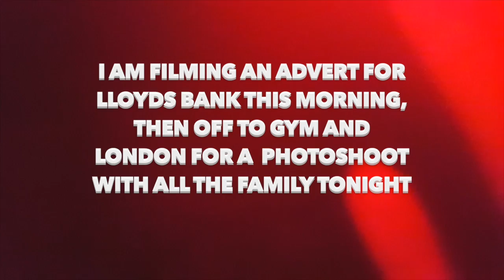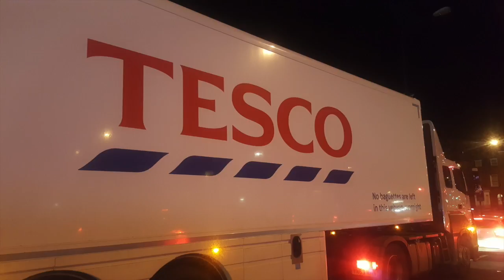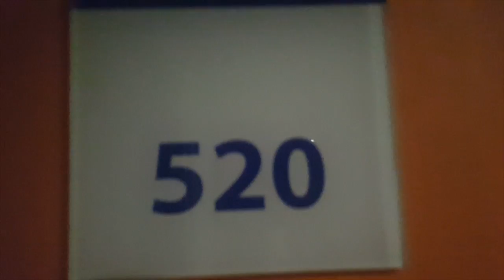Lloyds & tesco modelling jobs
I auditioned and got a part in a Loyds Bank advert celebrating their 250th year.  Then we had 4 hours in Gymnastics then straight to London for a shoot for TESCO Clubcard.